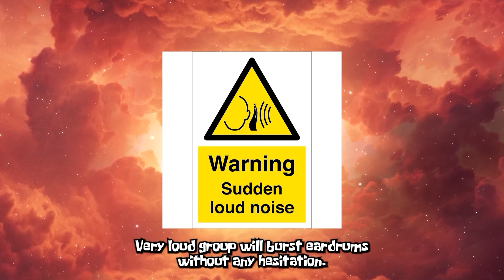Were Mad we didnt see this sonner!!! (RACKA RACKA NERF WAR REACTION)